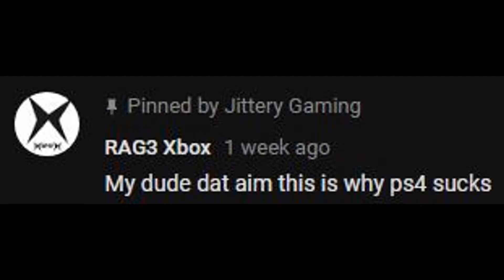Ps4 Players Are Absolute Trash - Rainbow Six Siege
Im not comparing the two console players . Grow Up .